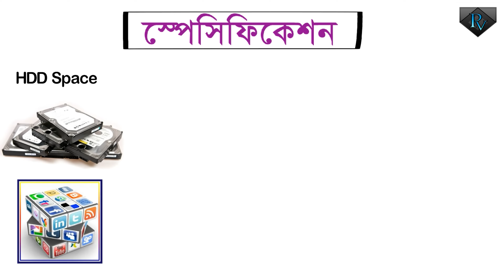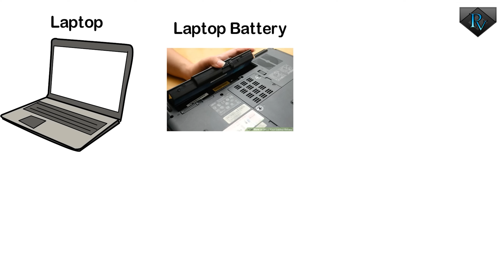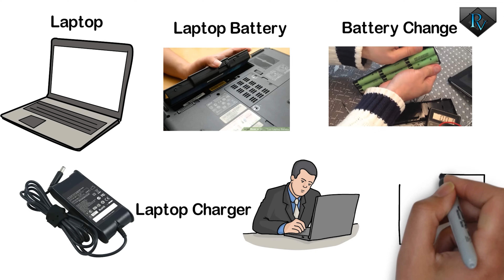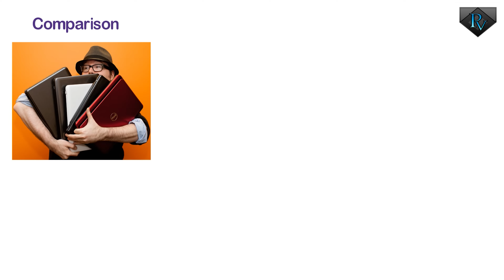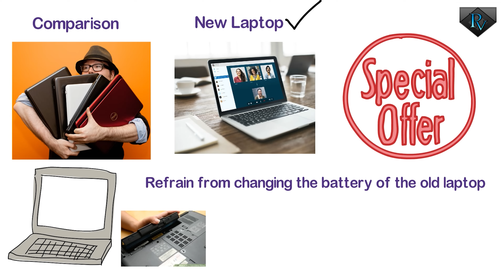পুরোনো ল্যাপটপ কেনার আগে এই ভিডিওটি দেখুন Check out this video before buying the old laptop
Check out this video before buying the old laptop
পুরোনো ল্যাপটপ কেনার আগে এই ভিডিওটি দেখুন
Buying a laptop doesn't have to be complicated and depending on situation you don't need top of the line. The best thing to do is decide on what budget you have for a laptop, then figure out what brands and specs that budget allows for and get the best value.

When buying a laptop try to prioritize getting the most Ram, the Fastest Processor and the right Display size. After that you can worry about video graphics cards, and hard drives.